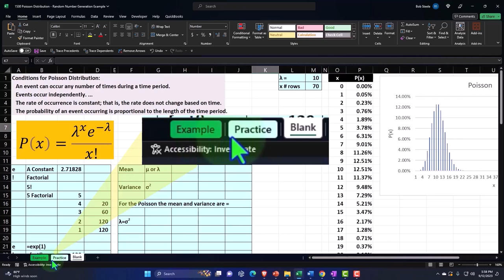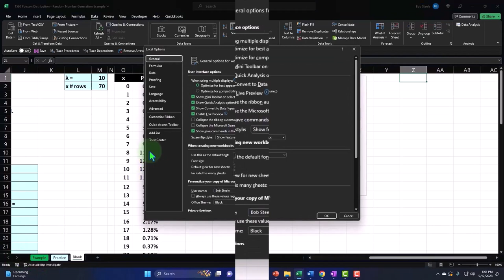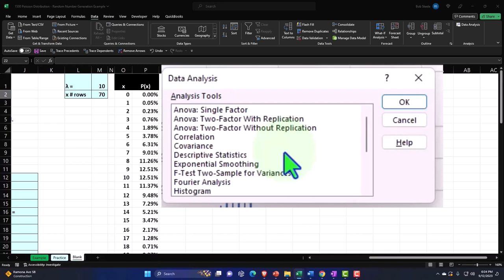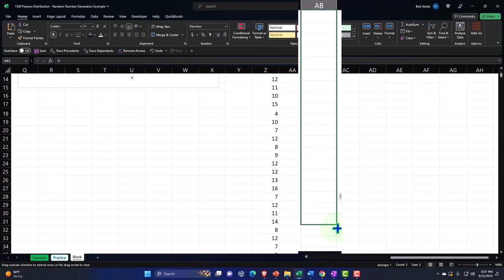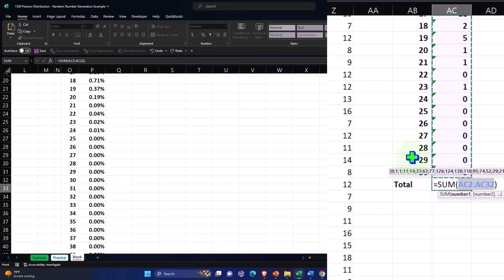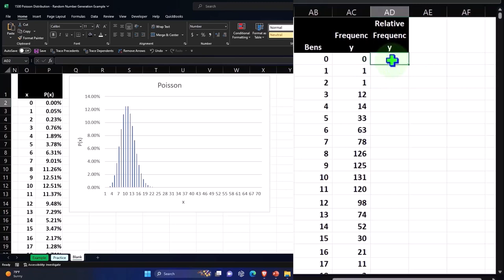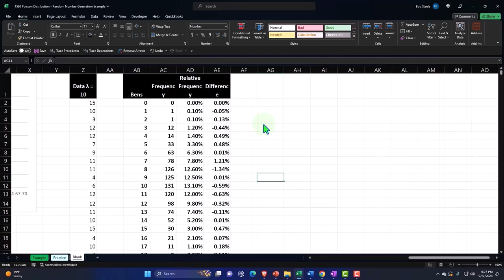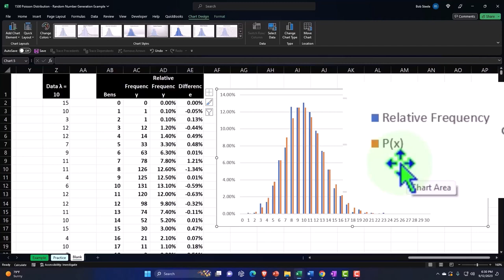Distribución de Poisson: ejemplo de generación de números aleatorios 1530 Estadísticas y Excel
Distribución de Poisson: ejemplo de generación de números aleatorios